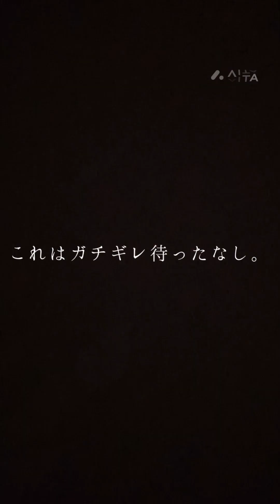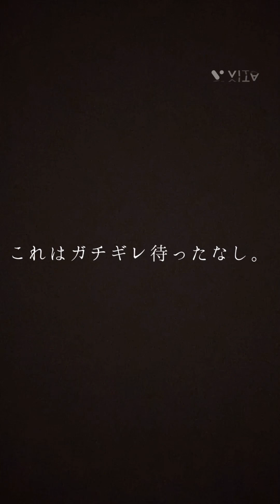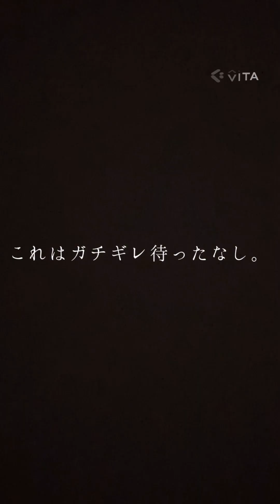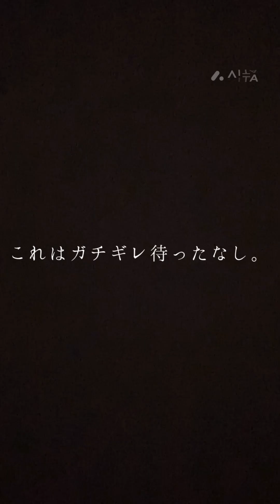【音声公開】もう無理なんすけど…真面目に。